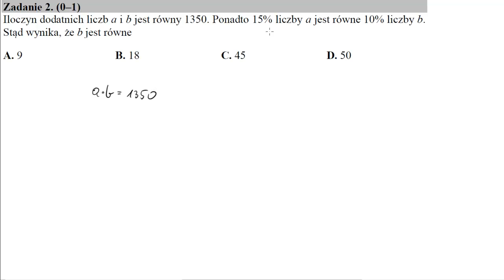Matura czerwiec 2017 zadanie 2 Iloczyn dodatnich liczb a i b jest równy 1350. Ponadto 15% liczby a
Iloczyn dodatnich liczb a i b jest równy 1350. Ponadto 15% liczby a jest równe 10% liczby b. Stąd wynika, że b jest równe